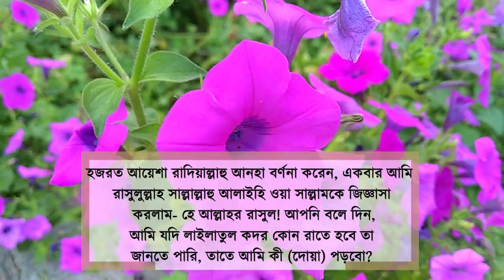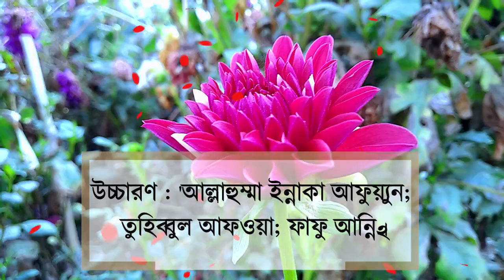শবে কদরের রাতের বিশেষ দোয়া | লাইলাতুল কদরের দোয়া Lailatul kdorer dua | Mizanur rahman azhari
quarry:
new waz,
new waz 2020,
waz 2020,